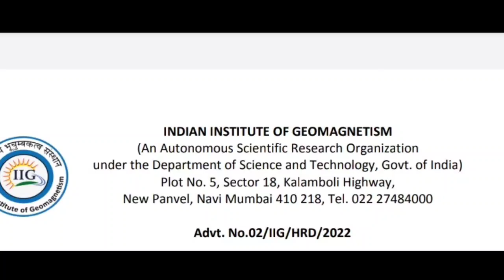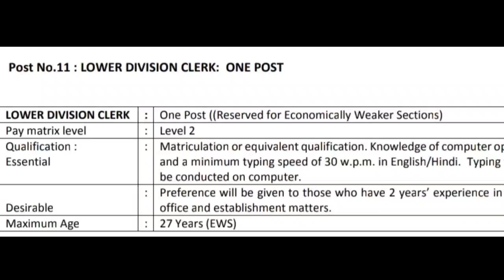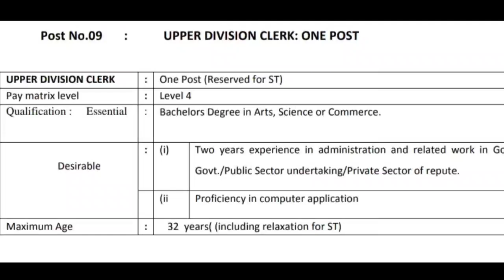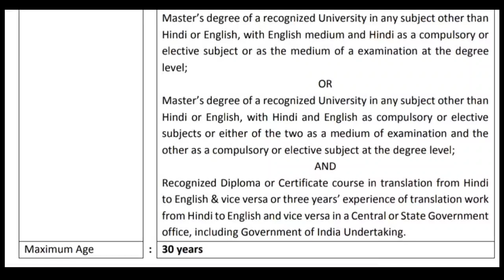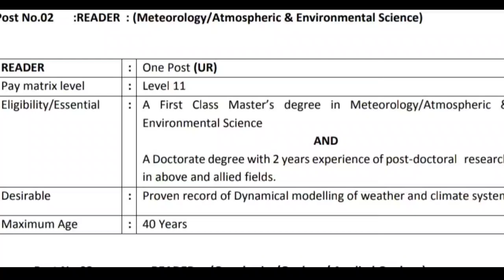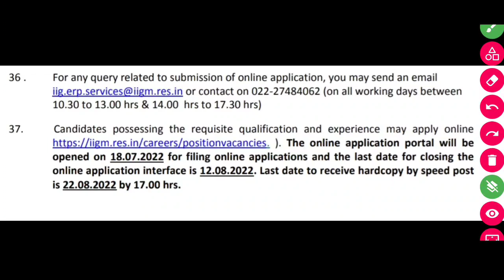सरळसेवा भरती 2022 | अर्ज ऑनलाइन सूरु झाले आहे |10 वी ते पदवी साठी |लिपिक,रीडर,कार्यालय साहयक,स्टेनो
Indian institute of geomagnetic recruitment 2022